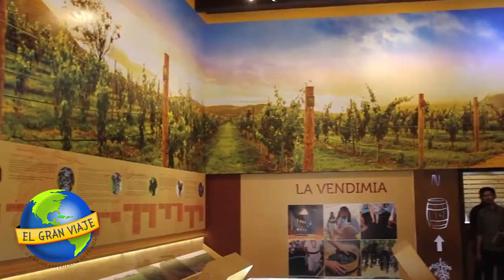Guanajuato de mis amores antiguos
visita el hermoso Estado  de Guanajuato y descubre porqué es uno de los Estados con mayor riqueza cultural e histórica de México, a demás de ser uno de los destinos turísticos más importantes de México.